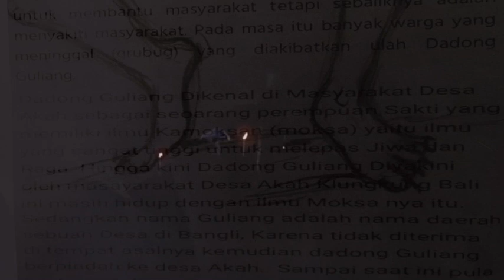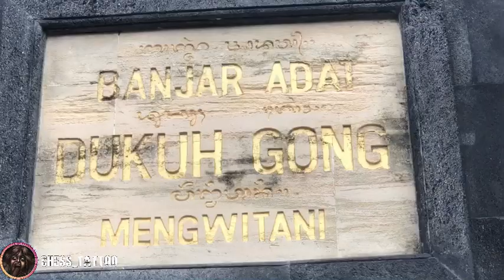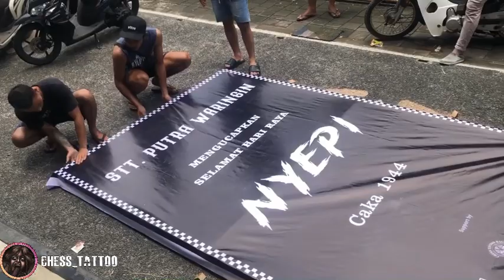NGELEKAS👹 | Proses Ogoh-Ogoh STPW | Start - Finish 👹